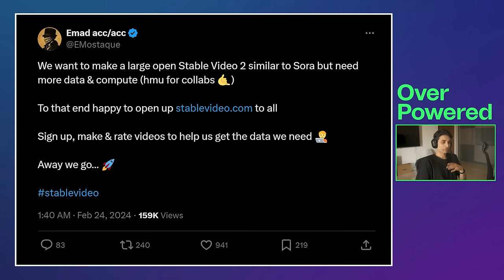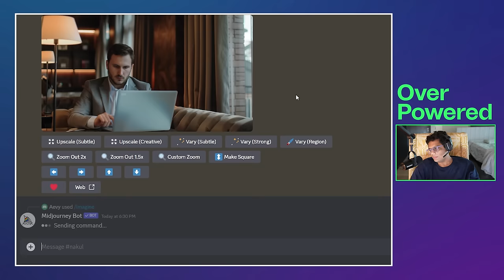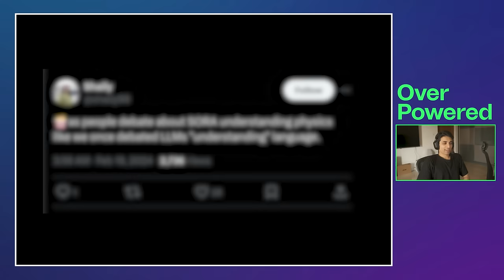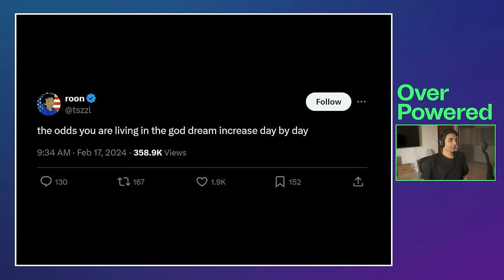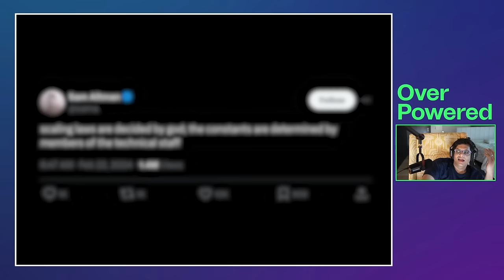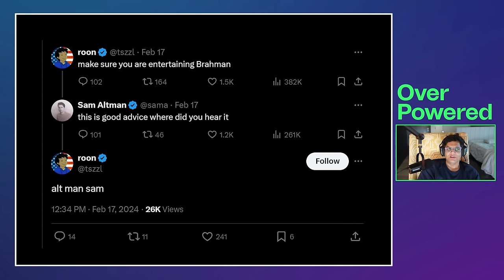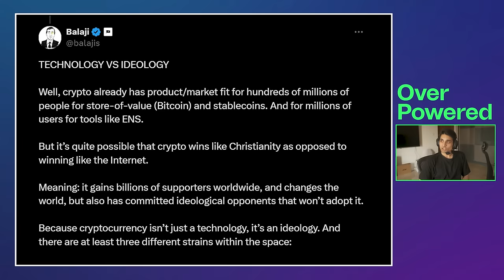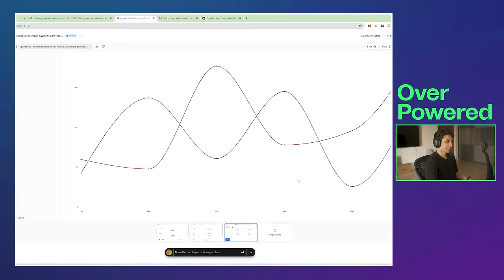Is Bollywood's Future AI-Generated? How Sora is Revolutionizing Filmmaking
00:00 - Introduction to Sora
00:37 - Open Source and AI Development
01:37 - Sora's Advancements and Video Generation
02:32 - AI Video Fidelity and Consistency Challenges
05:24 - The Magic of Making and Viewing Effort in Creative Works after Sora
09:49 - Consistency in Character Generation
12:07 - Future of AI in Creative Industries
17:07 - Exploring AI's Potential in Gaming and Simulations
21:37 - The Philosophical Implications of AI Development
30:03 - Gemini 1.5 Pro and Image Generation by Google
35:16 - The Future of AI and Religion Analogy
39:05 - The Comeback of Mark Zuckerberg
40:01 - Vercel AI for Generating UI's
44:15 - Conclusion